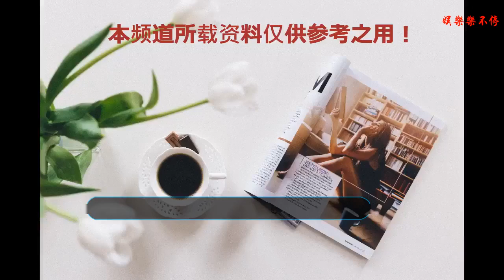易烊千璽更新ins分享泥塑作品，卻被自己粉絲懟了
易烊千璽一直熱愛藝術，興趣廣泛，時不時會在ins里分享自己的日常生活。他是一位非常具有高雅情趣的少年，盤珠子、畫畫、書法、泥塑……他的日常生活充實豐富，像一個老派又自由的藝術家。兩天前他剛剛上線發過ins透露出自己還在重慶拍戲的信息，今天再登ins分享泥塑作品。
    千璽說他喜歡泥塑是因為偶然看一個捏泥塑的視頻，創作的樣子很吸引他，于是就去嘗試，嘗試之后就喜歡上了泥塑。千璽之前也在ins上分享過泥塑作品，捏的有人有馬有孫悟空。雖然剛學習泥塑不久，但是作品形神皆具，對于初學者來說算是很優秀的了。這次的泥塑作品是一個人頭，看起來滿滿的藝術感。文案還配了好幾個小表情，粉絲紛紛表示，看這高昂的頭顱，和千璽跳舞的表情簡直如出一轍，這捏的就是他自己吧。是不是很像工作這么忙碌辛苦，千璽還能抽出時間學習泥塑，不得不佩服千璽的毅力，也看得出來千璽對藝術有足夠的熱愛。能把時間管理得這么精細，怪不得經常有人說易烊千璽一天是有48個小時嘛。但是這次千璽分享作品，卻被自己粉絲懟了。
    千璽分享他的泥塑作品，不僅360度為泥塑拍了照，還特地用了黑布當背景，而且根據照片右下角透露出來的邊緣顯示，這應該是個衣角邊吧，千璽是拿了自己的黑衣服為泥塑做背景嗎？這對泥塑的上心程度，怪不得惹得粉絲不滿，開懟：你拍自己怎么不這么用心。千璽很少發自拍，一發還總是高糊，沒有新圖可以欣賞，感覺生活少了好多快樂啊，粉絲這也是在暗示千璽發自拍。
    分享自己新作的千璽，應該以為粉絲都會一片稱贊聲吧，沒想到這也能被粉絲懟，不知道千璽看到會作何感想。不過千璽和千紙鶴（千璽粉絲稱呼）經常以互懟為快樂，千璽什么時候能乖乖聽話了，那才真奇怪啊。話說回來，千璽真的各方面都在進步，不光舞蹈、演技，甚至只是業余興趣的泥塑都在進步。千璽的藝術天賦難得可貴。而且他在百忙之中也能抽出時間來靜心捏泥塑，這份不驕不躁的氣質很讓人喜歡。
    大家喜歡千璽的泥塑作品嗎? 歡迎留言表達你的想法~